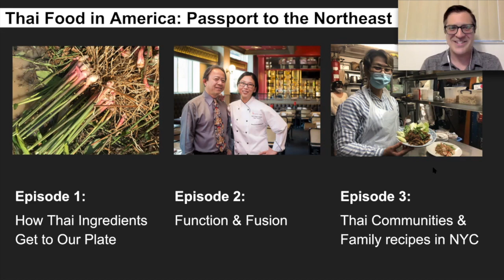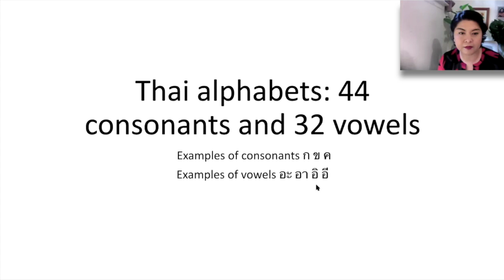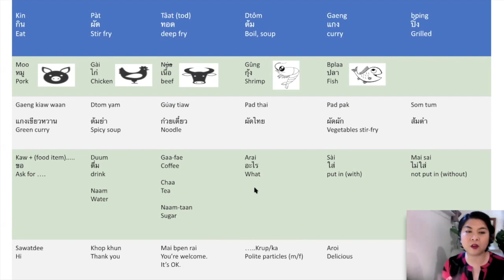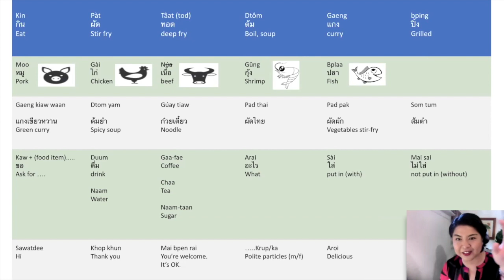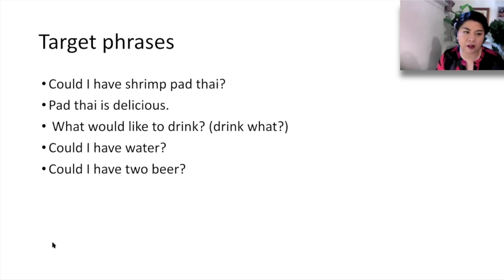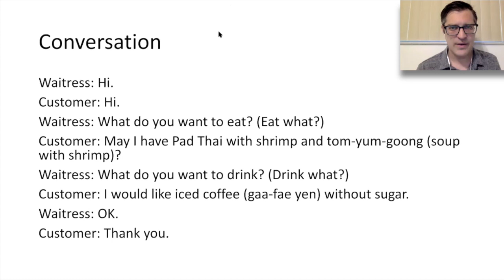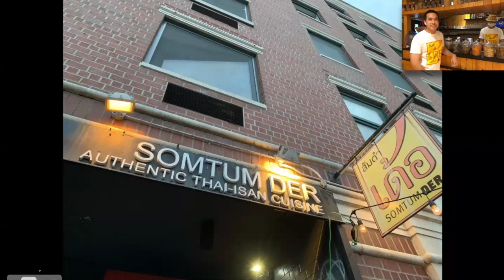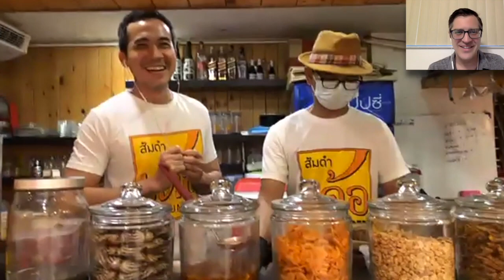Sawasdee, Somtum Der! Lessons in Thai Language & Cooking | Episode 225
For the final installment of this Thai food and culture series, we will travel virtually to Thailand and learn some basic Thai phrases to help us get around. Titcha Ho, a PhD candidate and lecturer at the University at Albany and professional tutor and language consultant, will give us a basic introduction to the Thai language. Then we will experience a live cooking demonstration from the Bangkok location of Somtum Der, a highly-acclaimed global restaurant group with two locations in New York City. Somtum Der CEO Tatchai Nakapan will also join to share how his restaurants have brought Isan (northeastern Thailand) cuisine to a global audience, from Bangkok to Tokyo, Ho Chi Minh City to Brooklyn!